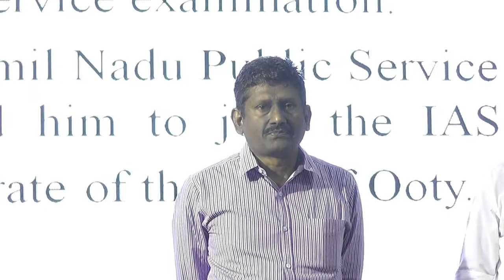Mr.U.Sagayam I.A.S - Valedictory Address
Mr.U.Sagayam I.A.S - Vice-Chairman Science City Chennai
Valedictory Address
SBIOA Education Conclave - Team Orientation Programme - 2017